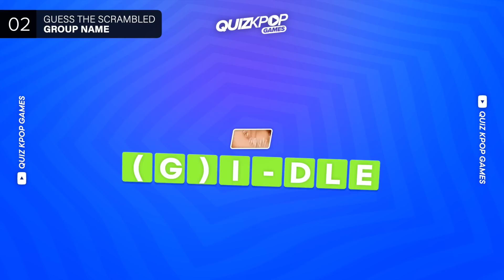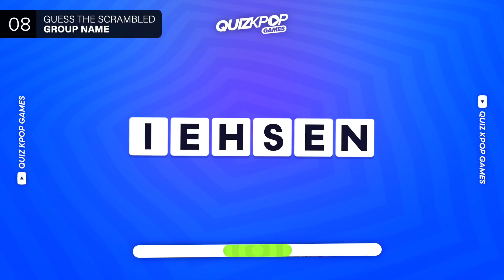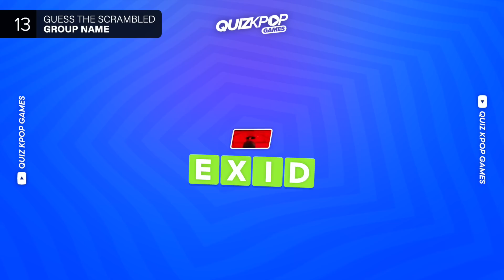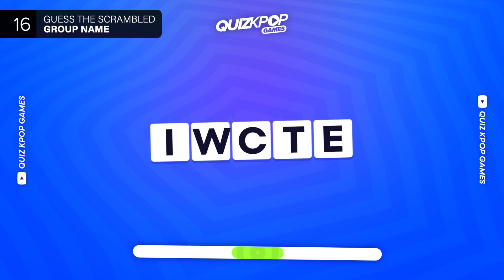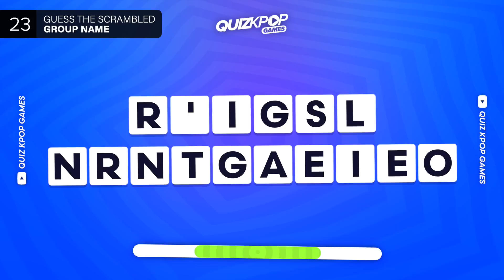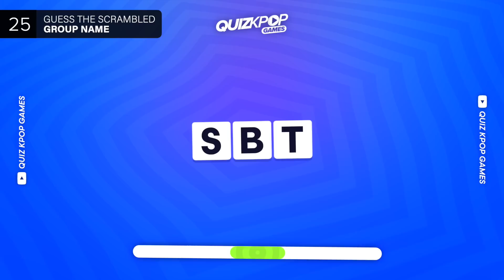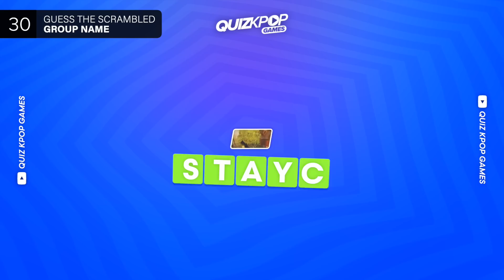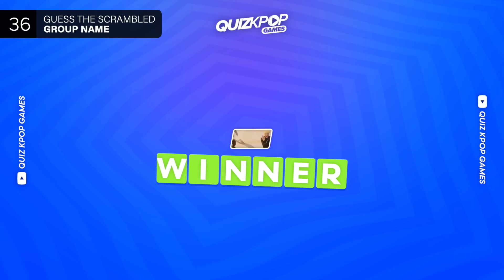GUESS THE SCRAMBLED KPOP GROUP NAMES 🤪 | QUIZ KPOP GAMES 2022 | KPOP QUIZ TRIVIA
Can you guess the kpop group name by scrambled letters? 😬
Rounds: 40 + BONUS
Drop your answers below!

GUESS THE SCRAMBLED KPOP GROUP NAME
GUESS THE KPOP SONG BY IT'S ENGLISH LYRICS
GUESS THE KPOP SONG BY ENGLISH PHRASE
GUESS THE KPOP GROUP BY ALBUM COVER
GUESS THE MISSING KPOP GROUP MEMBER
FIND THE HIDDEN KPOP GROUP MEMBER
GUESS THE KPOP MV FROM THE GIF
GUESS THE BIRTHPLACE OF THE KPOP IDOL
GUESS THE NATIONALITY OF THE KPOP IDOL
GUESS THE EYES OF THE KPOP IDOL
GUESS THE KPOP IDOL BY WEBTOON FILTER
GUESS THE COUNTRY KPOP EDITION
GUESS THE KPOP AGENCY
GUESS THE KPOP IDOL PUZZLE
CAN YOU GUESS THESE KPOP IDOLS
GUESS THE MV BY SCREENSHOTS

BTS TRIVIA
TWICE TRIVIA
KPOP QUESTIONS
KPOP EDITION
KPOP QUIZ
KPOP GAME
BLACKPINK TRIVIA